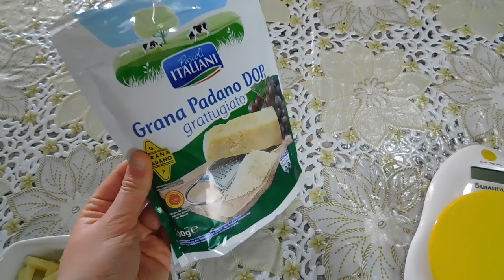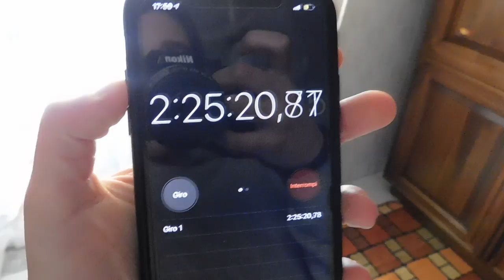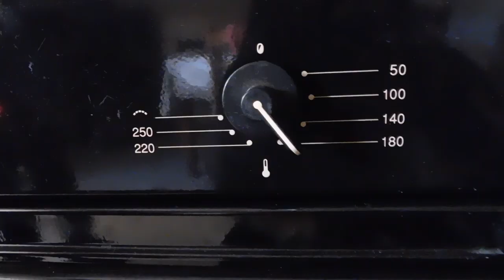RICETTA BABBÁ RUSTICO NAPOLETANO 😋| GA